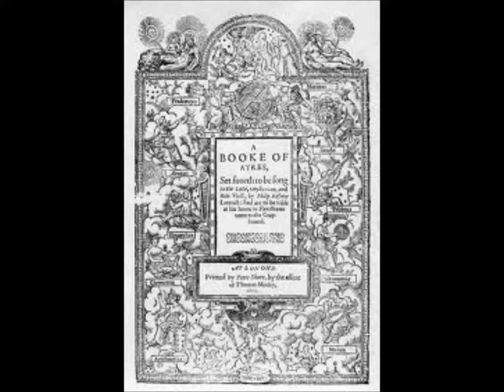Philip Rosseter : What then is Love but Mourning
The best piece ever written by an English Renaissance Composer!!!
Absolutely Amazing.

Olga Nazaykinskaya, soprano
Vadim Krasnov, lute